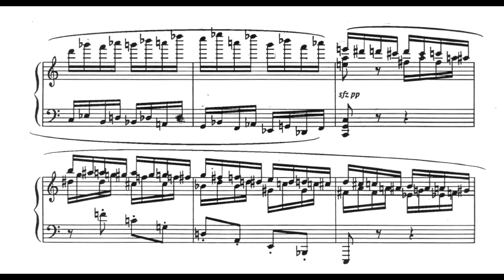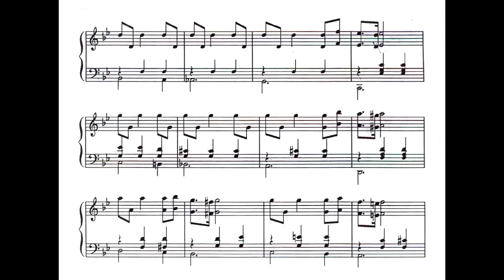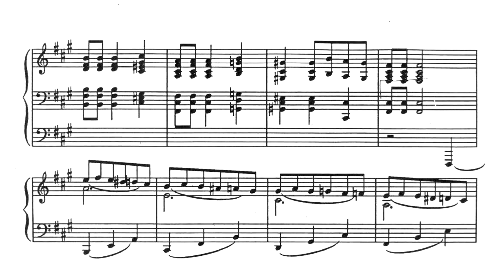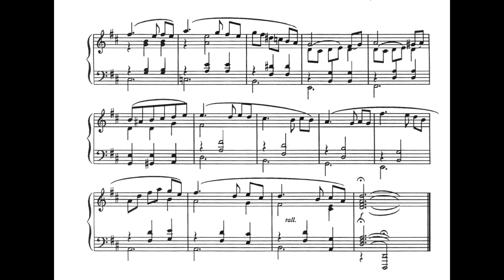Villa-Lobos - Valsa em ré (de A menina das nuvens) (Sonia Rubinsky, piano)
Valsinha brasileira (Valsa brasileira antiga) (de A menina das nuvens, "aventura musical em 3 atos"), em redução para piano solo, de Heitor Villa-Lobos, interpretada por Sonia Rubinsky.
Agradecimentos especiais ao Museu Villa-Lobos, pelo envio da rara partitura.